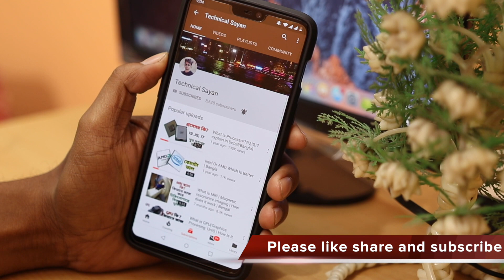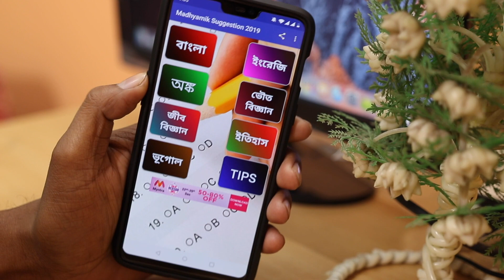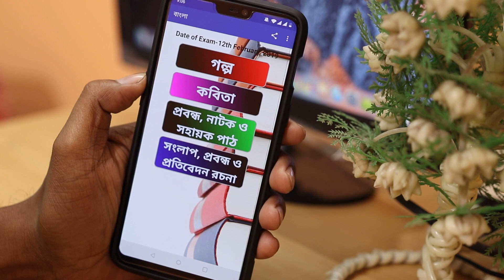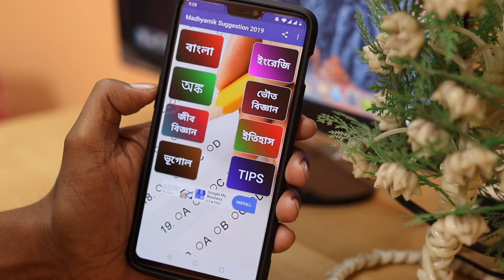মাধ্যমিকে 100% কমন পেতে অবশ্যই ভিডিওটি দেখুন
. বন্ধুরা আজকের এই ভিডিওতে আমি আপনাদের সঙ্গে এমন একটা অ্যাপ্লিকেশন সম্পর্কে আলোচনা করবো যে অ্যাপ্লিকেশন টা যদি আপনার ইউজ করেন তো অবশ্যই আপনার মাধ্যমিকে 100% কমন পেতে পারেন